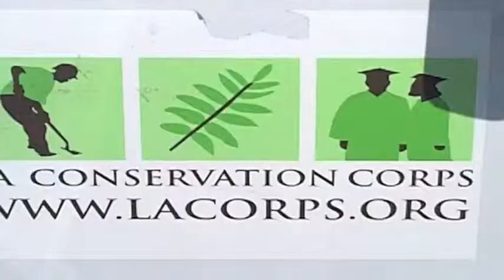Toyota of Hollywood sponsors school Vegetable Garden @ Helen Bernstein High School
Toyota of Hollywood is proud to partner with the Environmental Media Association to sponsor a school garden program at Helen Bernstein High School in Hollywood, CA.  These are our Highlights from Week 1.